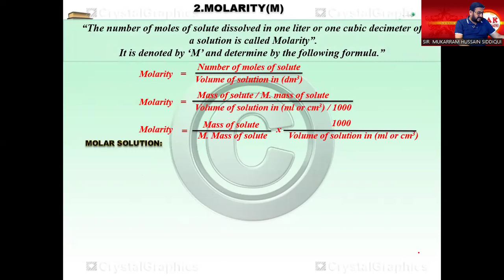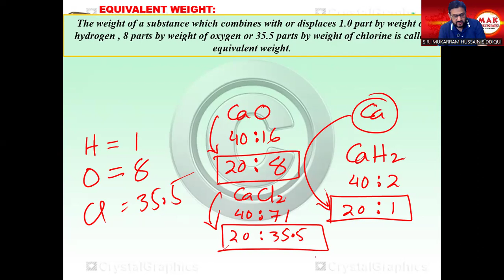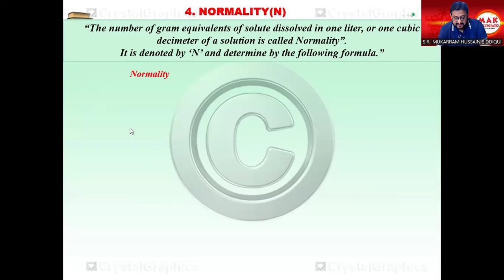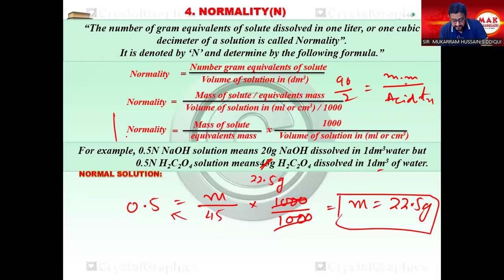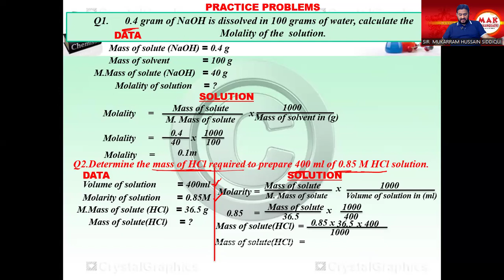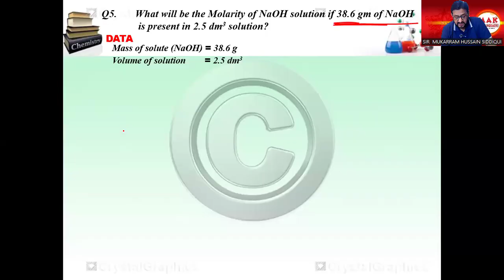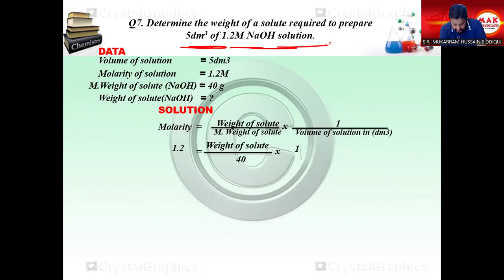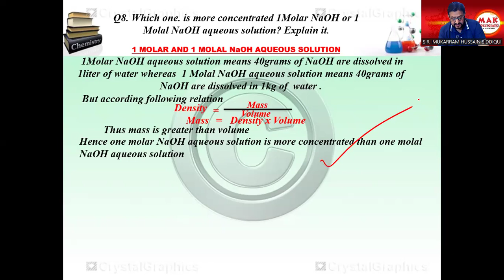LECTURE-3 |XI CHEMISTRY | CHAP# 10 |SOLUTION AND COLLOID | Chemistry with Sir Mukarram